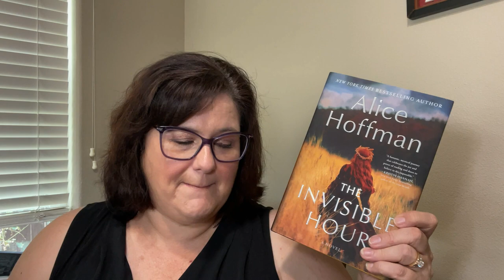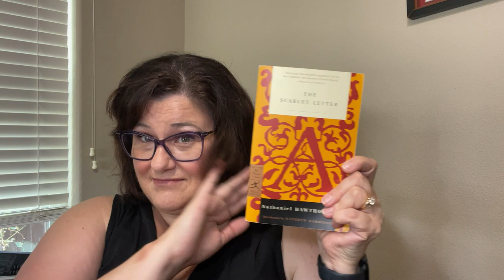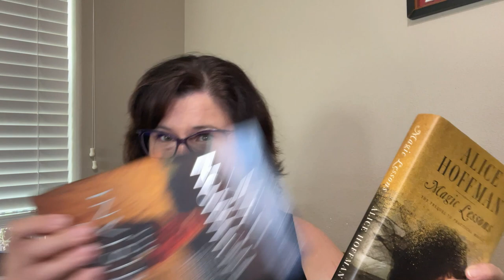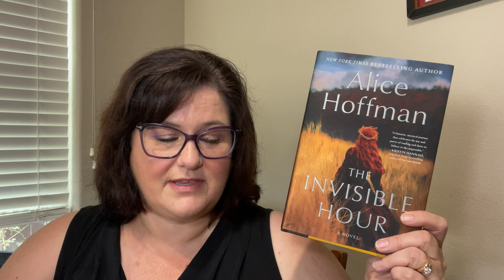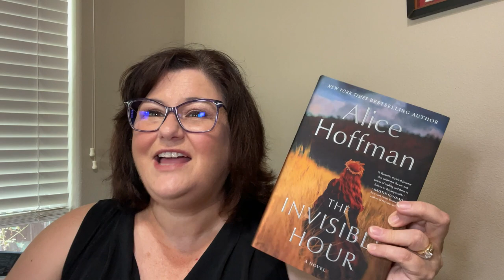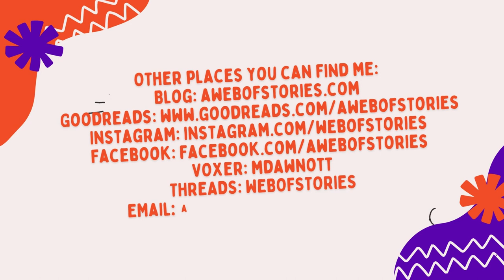Book Review: The Invisible Hour by Alice Hoffman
Threads: webofstories
Voxer: mdawnott